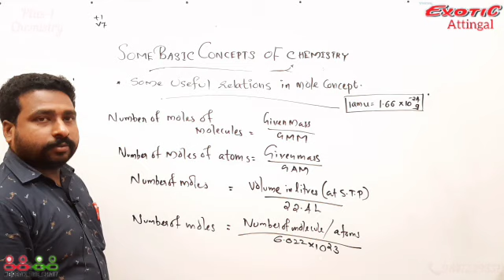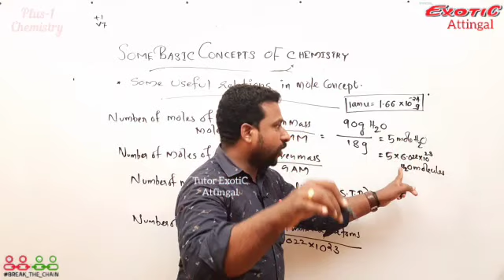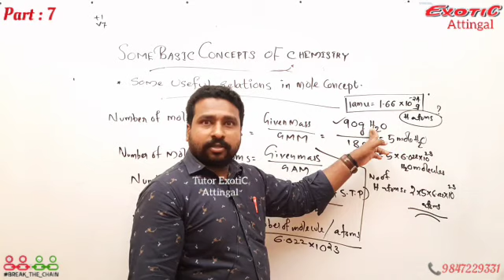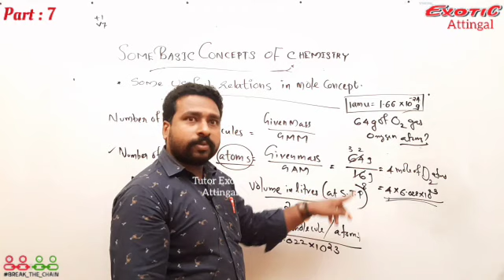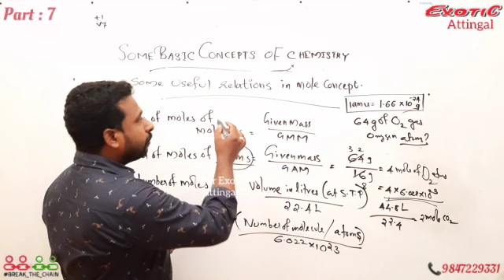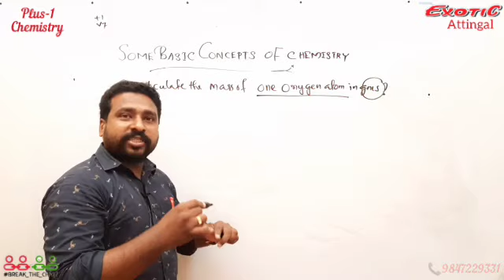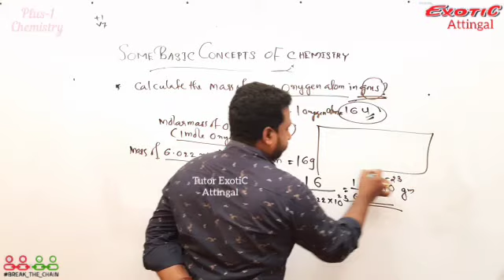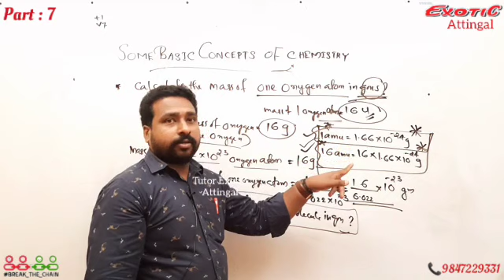Plus-1 Chemistry || Some basic concepts of chemistry (Part-7) || Plus one Science || Tutor Exotic